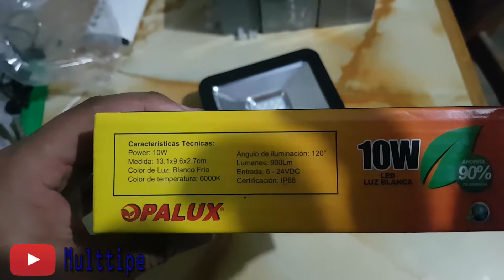reflector led 10 watts 6-24vdc- Multtiple sr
COMPRAR
-Envió a cualquier lugar del Perú

Características
-12VDC
-1000 lumenes
-IP68
-Angulo 120
-reflector delgado
-luz blanca y fria